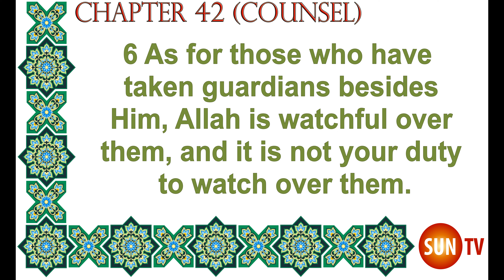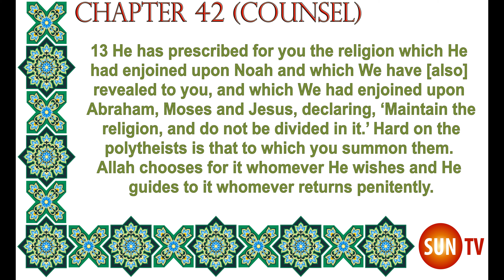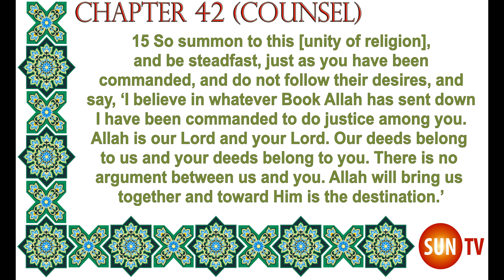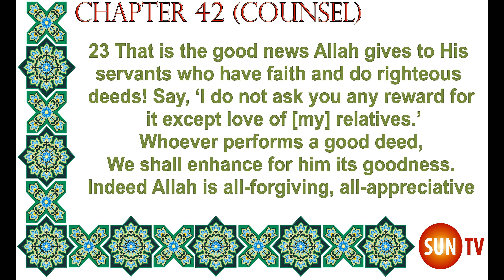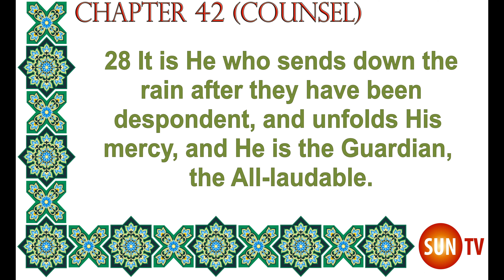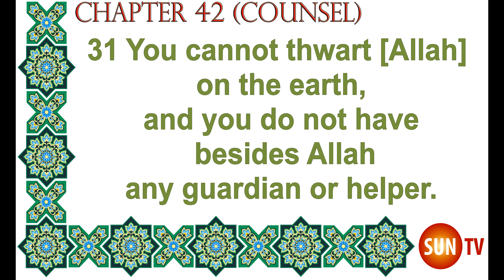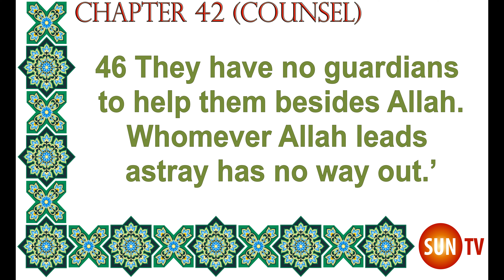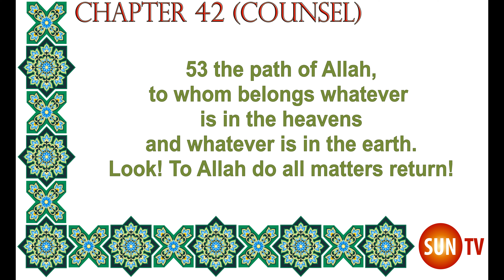The Quran English Only Translation by ʻAlī Qūlī Qarāʼī 42 Surat al-Shura (Counsel)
The Qur’an; With a Phrase-by-Phrase English Translation Translated by
ʻAlī Qarāʼī Qarai,
Ali Quli Ali Quli Qara'i